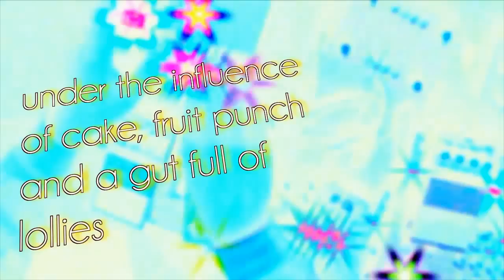Rotten notes from the dude-oir (circuit bent experiment part two)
Utopia Synth into a Spunkytoofer rabbit hole delay (modified Boss Pitchshifter looped and arranged on a Korg Kaoss Pad 3. Beats from a Korg Wavedrum Mini.